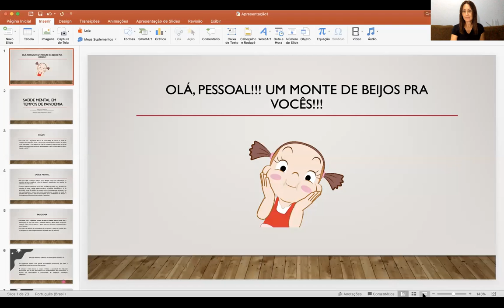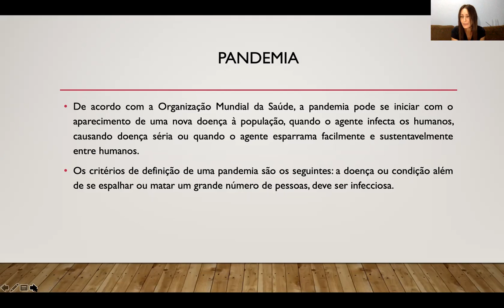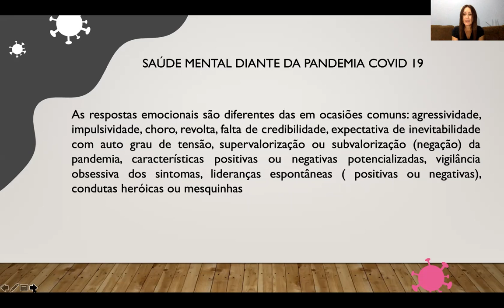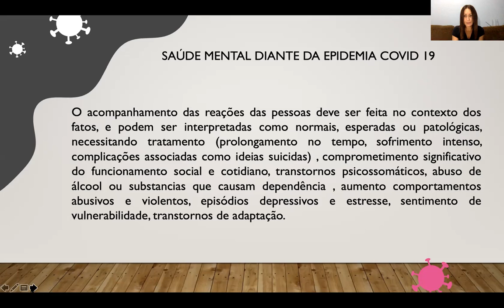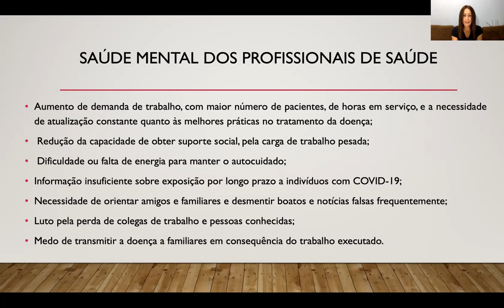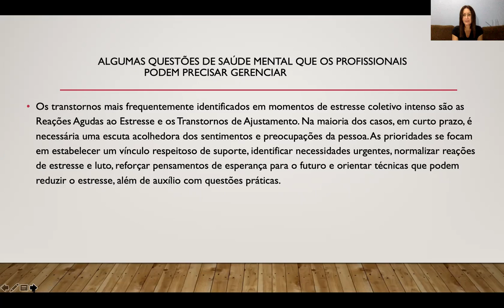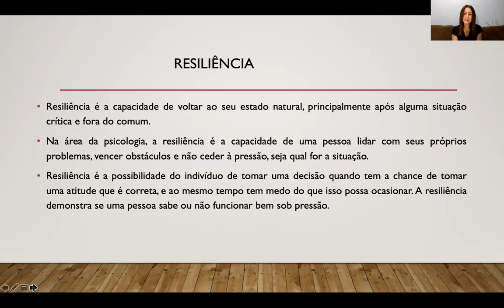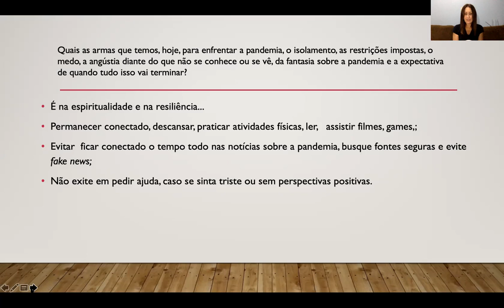Aula Psicologia 3 modulo